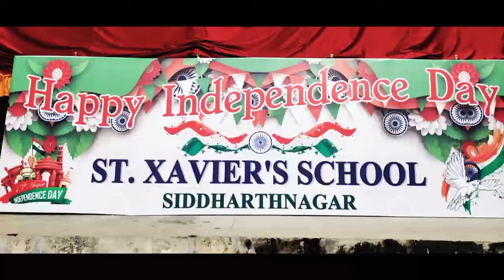Father Thomas Filip On Independence Day (Principal St Xavier's School)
Amid the novel coronavirus pandemic, St Xavier's school  celebrated the 74th Independence Day.

wish you a happy independence day

Independence Day, in India, national holiday celebrated annually on August 15. Independence Day marks the end of British rule in 1947 and the establishment of a free and independent Indian nation. It also marks the anniversary of the partition of the subcontinent into two countries, India and Pakistan.

For any queries or paid promotions